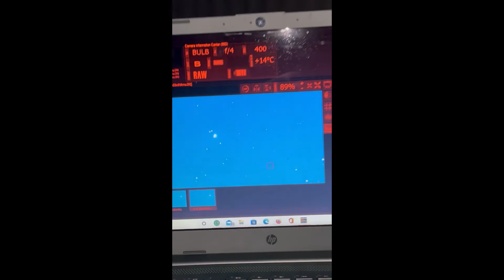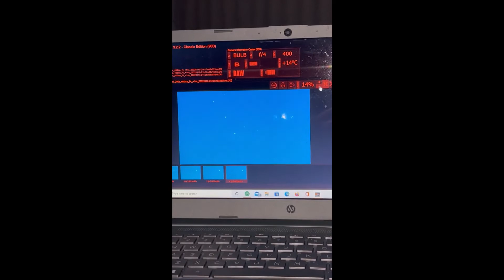Horsehead Nebula and Orion captured with Canon 90D ,70-200mm F/4L lens and Sigma 150-600mm Lens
Horsehead and Orion Nebula captured with Canon 70-200mm f/4L lens and Sigma 150-600mm f/5-6.3 lens